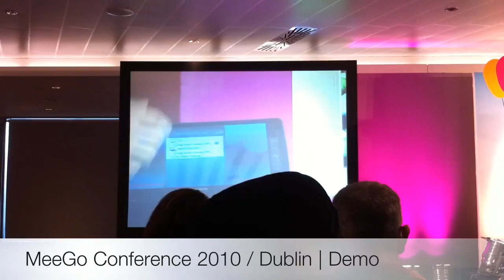MeeGo Conference 2010 - Opening Keynote Demo